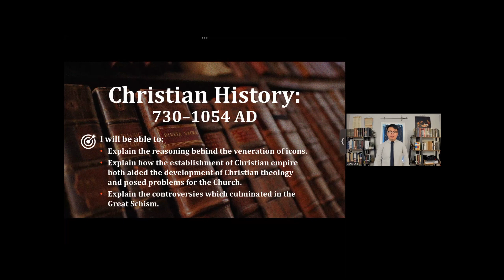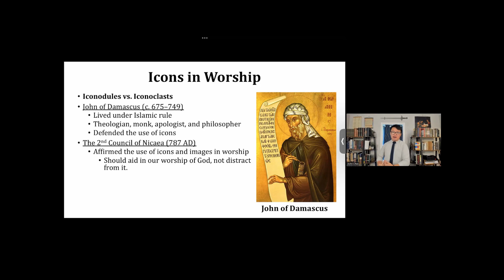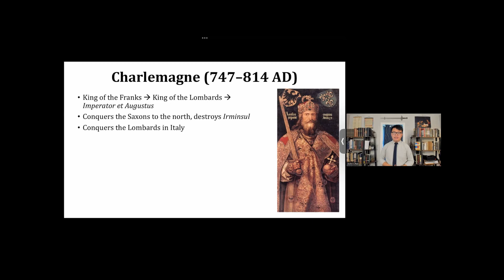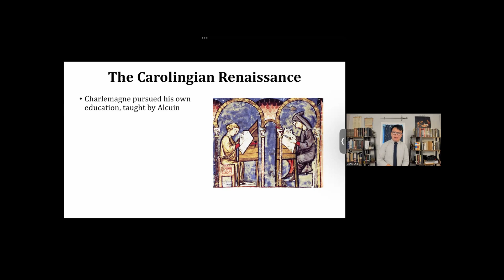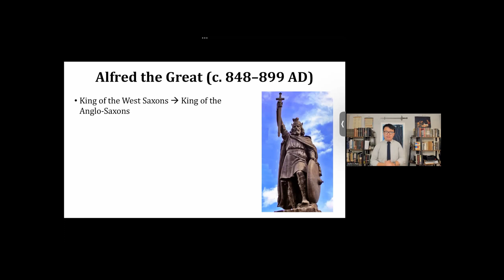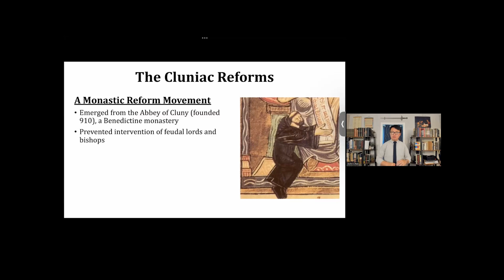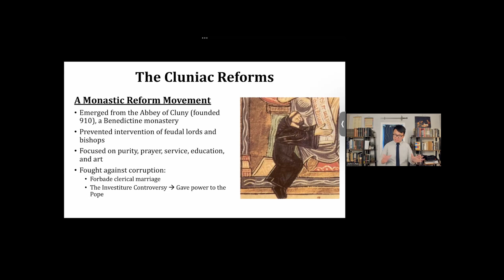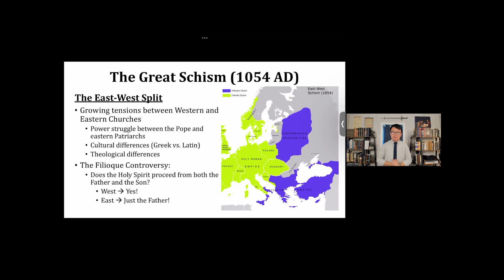Christian History Mini-Lecture 7: 730-1054 AD